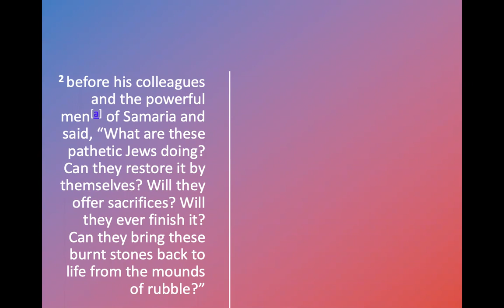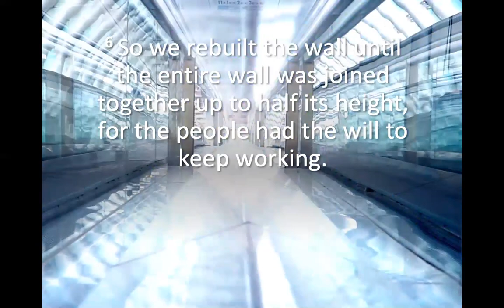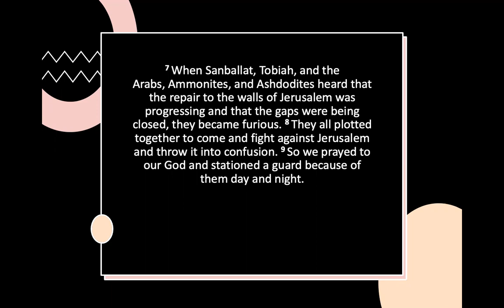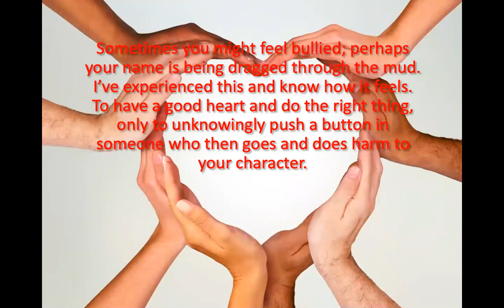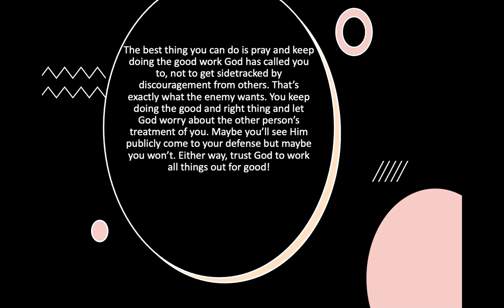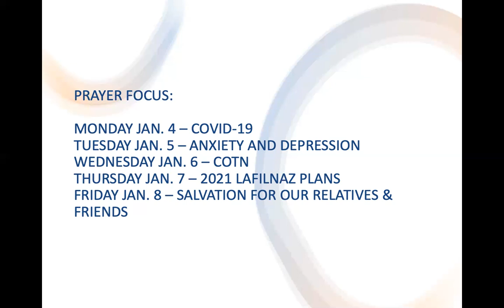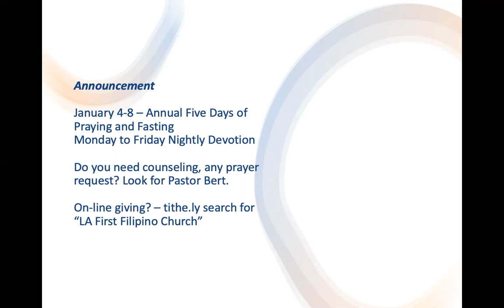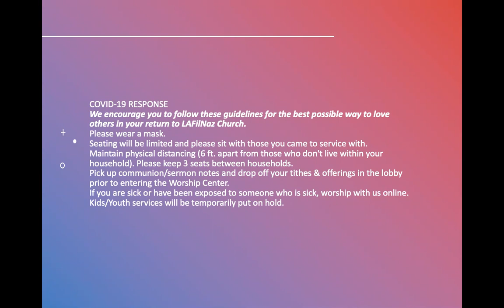Day 3 Prayer and Fasting with Pastor Jeff Padre Guiwa